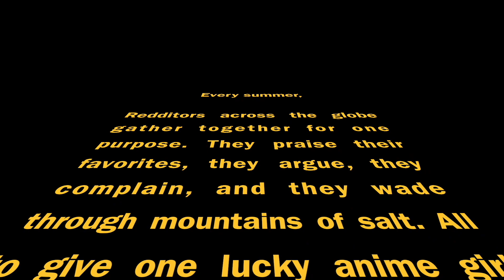The Fellowship of Best Girls: /r/anime Best Girl 6 Hype Video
The year is 2019. Reddit is in a state of disarray due to a crackdown by the admins and undue bans. Shit taste runs rampant. Tensions have never been higher.

Meanwhile, in a small village called The Shire - I mean, /r/anime - a few brave souls get together. They call themselves The Fellowship of Best Girls. Made up of the previous winners of the /r/anime best girl contests - Makise Kurisu, Yukino Yukinoshita, Misaka Mikoto, Rin Tohsaka, and Rem - they vow to rise up against the admins and sh*t taste, and restore order to Reddit beginning with /r/anime.

Unfortunately, the opposition has never been stronger. They'll need help not just from the weebs who brought them glory in the past, but also from the nominees for the upcoming Best Girl 6 contest. The fight will be brutal, and many lives will be lost, but if just one girl can emerge victorious, then there just may be a chance at saving Reddit. However, none of them are prepared for the mountains of salt they'll have to climb to reach victory...

The battle begins today at /r/anime. Will you join the fight in support of your best girl?

Video used:
-Battle at The Black Gate - The Lord of the Rings: Return of the King